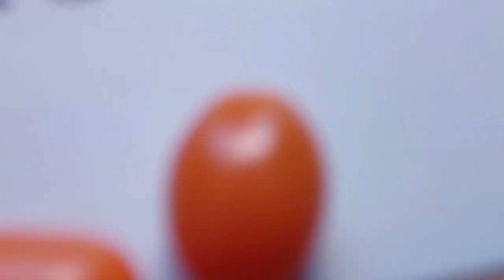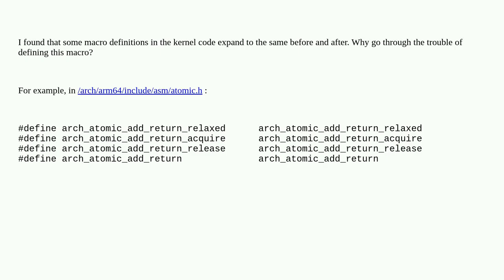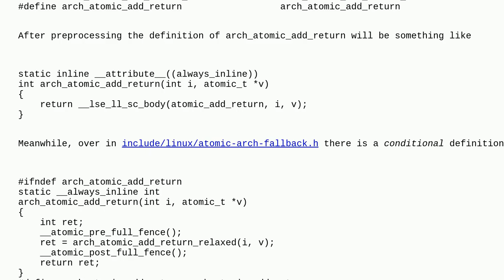Why does the kernel use macro definitions that expand to the same before and after？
A special thanks goes out to the community

  linux-kernel compilation c macros